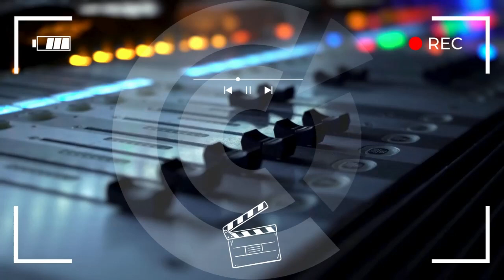VOICE OF THE MEMBERS - Aranathie Mendy, Ker de France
Découvrez le témoignage de Aranathie Mendy, dirigeante de Ker de France, une entreprise de commerce en ligne qui commercialise au Japon et en Corée du Sud, le meilleur du savoir-faire et de l’excellence française en produits alimentaires et non alimentaires. En tant que membre Aranathie a bénéficié des services de la Chambre pour gagner en notoriété et a pu être mise en relation avec un autre membre qui l’aide à développer son activité.

(EN)
Discover the testimony of Aranathie Mendy, founder of Ker de France, an e-commerce company that markets the best of French know-how and excellence in food and non-food products in Japan and South Korea. As a member, Aranathie has benefited from the Chamber's services in terms of visibility and has been able to contact another member to help her develop her business.